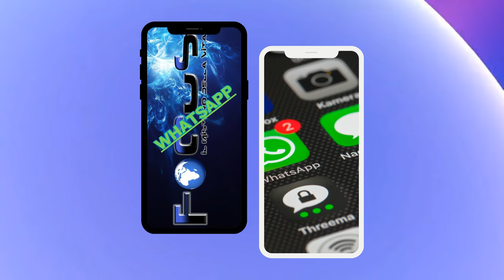canale WhatsApp "Focus 3.0 Il Mistero della Vita".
🎉🔬 Siamo entusiasti di annunciare il lancio del nostro nuovo canale WhatsApp, "Focus 3.0 Il Mistero della Vita"! 🧬🌍

Questo canale è stato creato con l'obiettivo di esplorare i misteri della vita attraverso una lente scientifica e filosofica. Da domande sulle origini della vita alle ultime scoperte scientifiche, ci impegneremo a fornire contenuti stimolanti e informativi.

Unisciti a noi in questo viaggio di scoperta e condividi la tua curiosità con una comunità di menti affini. Non vediamo l'ora di darti il benvenuto nel nostro canale e di iniziare questa avventura insieme.

Per unirti, clicca sul link del canale WhatsApp "Focus 3.0 Il Mistero della Vita". Ci vediamo lì!